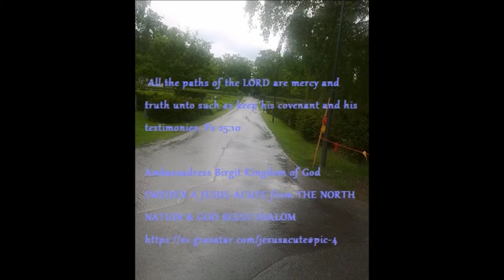Write a heart of new sense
MUSIC MASS OF FINLAND - Anna Sydän Avara

All the paths of the LORD are mercy and truth unto such as keep his covenant and his testimonies. Ps 25:10

JESUS ENTERPRISE

 A somewhere in Sweden created a Prophetic newspaper at one time, told me that about a man called as a Pastor in their town.

 Pastor had been a missionary for many years afterwards used gadgets and shopkeepers. A Pentecostal Pastor who made a lot of money and robbed Jesus Christ, so he did a bought with a rental property where he became rich in the Church collections of money and grants. Then put down the entire operation to be called as a "Christian Pastor" and he ended up with all kinds of Jesus' mission! Feeding earthly habits as a rich tycoon today.

Even our city Pastors are Hector, signed an agreement with municipal cooperation covers most mental hospital secured their own income / Incredible unbelief God's own wallet! / And compete in jealousy and fear of his competitor is from True Preachers of God, they are trying to captivate the masses of years have "Preachers of God" in that way try to keep them out of the way!

They accuse & curse God even if sees true Preacher for God is Anointed Preacher / inaugurated in authority employed by God sign from Jesus Christ The Lord, Amen Amen who had healed from death where he gave her Gifts of Grace handed out to the Lord Jesus Christ preached the Word of God! They believe that God Most High has "no rights" in the City's Churches, they will sit self in God's seat for long time and continue to play one wicked GOD with their staff of screaming pigs and other Church monsters so that they can do what they want in all discretionary abjection ... ..

"GOD KNOWS" they are criminals crooks and thieves in the House of God! Did you remember deceitful brother who shared the last supper of bread crumb and Christ wine with the Lord Jesus Christ, and sold him for such money, he was made a agree coming later with the traders that the Devil himself?

You know where it ended!

"GAME OVER"!

JESUS CAME TO PUT ALL PRISONERS FREE WITHOUT ANY DIABOLICAL COOPERATION!

Sanctified Ambassadress, Birgit
Anointed of God's Kingdom

I Bless you with this blessing